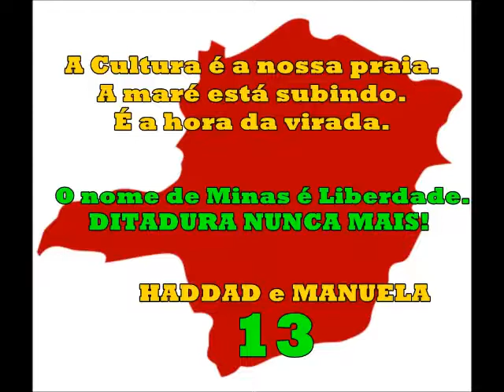Agentes culturais de Minas apoiam Haddad.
Mais de uma centena de mineiros, da área cultural, declaram apoio a Haddad e Manuela.